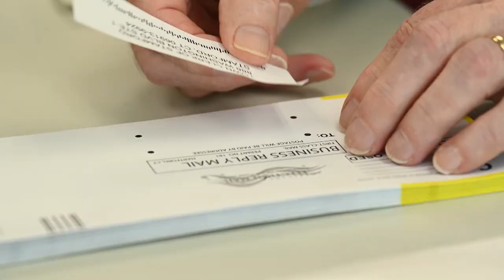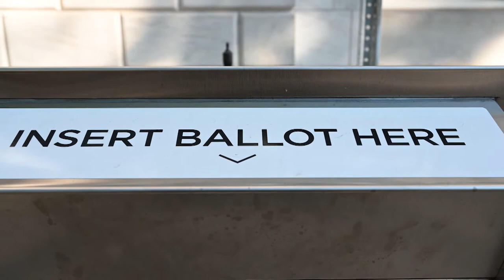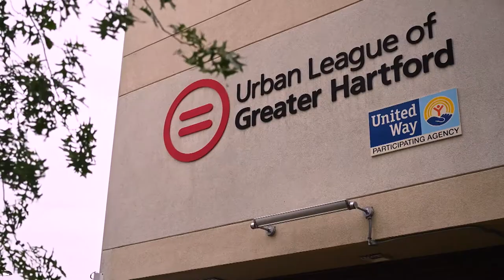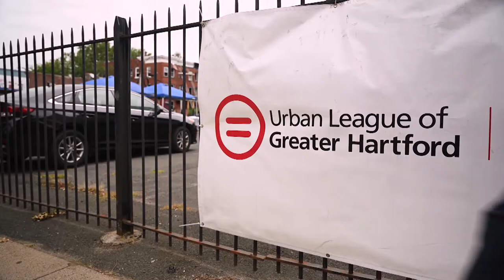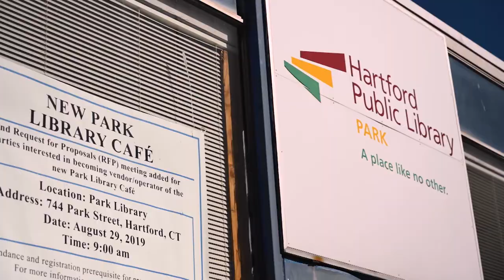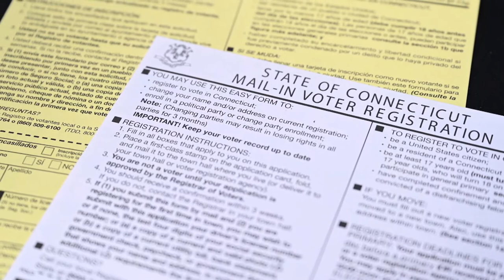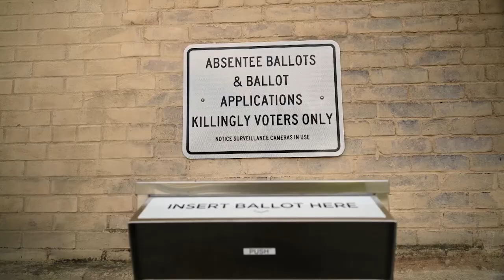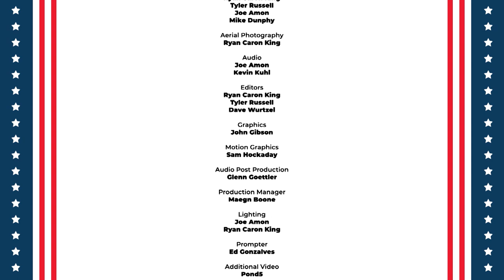The Vote! A Connecticut Conversation | CT Public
This is an election like no other. The coronavirus pandemic has drastically reshaped our lives -- from how we work, how we teach our children, how we socialize, and, yes, how we vote. Across the country, and across Connecticut, residents are grappling with not only which candidates to vote for, but whether to vote in person, by mail, on election day, or long in advance. Election workers and public officials are struggling to keep up with the changes brought upon us by the pandemic. And all of this affects different members of our diverse communities in different ways.

This is The Vote, hosted by John Henry Smith. We’ll put the candidates for public office aside as we look at how voting is changing, who is affected by it, and what we are doing to make sure that our election systems will produce results.